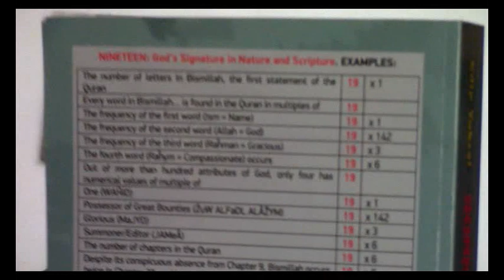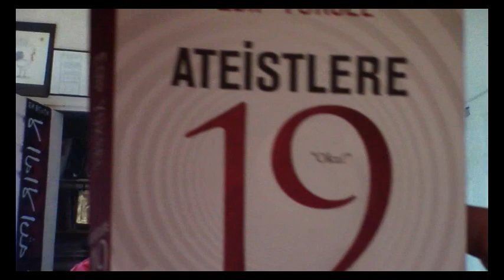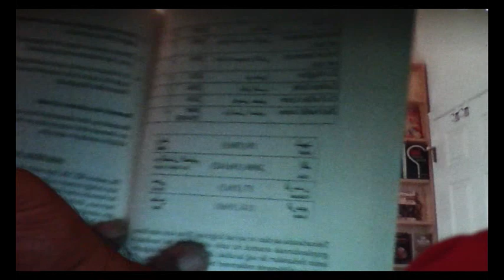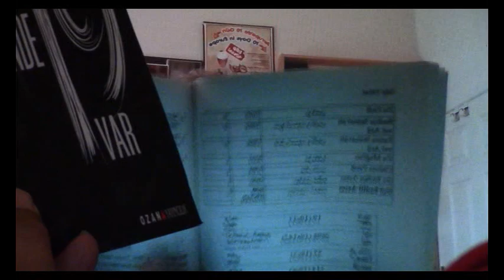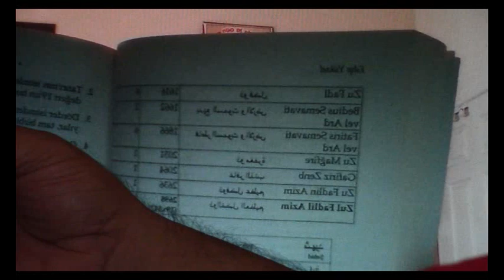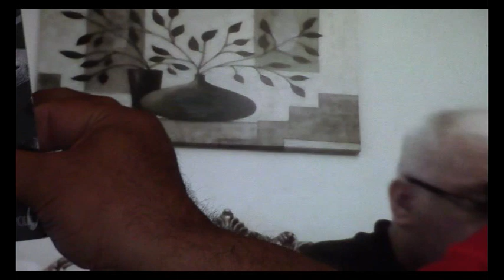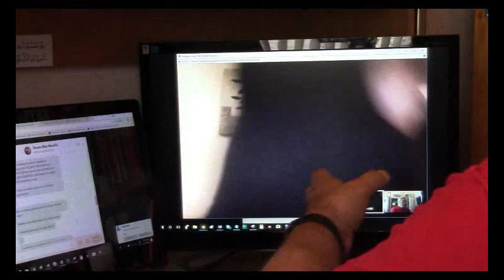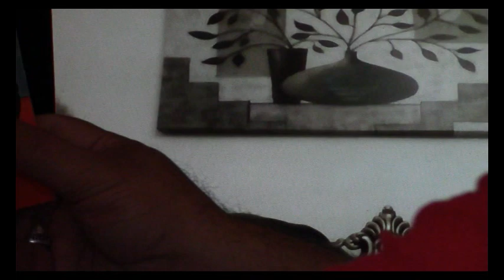Edip Yüksel (T) Zebra Ravza-i Mutahhara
22 Ocak 2018 tarihinde Ravza-i Mutahhara mahlasıyla Allah'ın gönderdiği en büyük mucizelerinden biri olan 19 kodundan zebralar gibi kaçan ve onu inkar için kurnazca tozu dumana katan bir Nurcu ile tartışma...